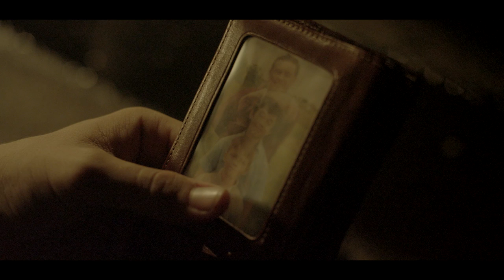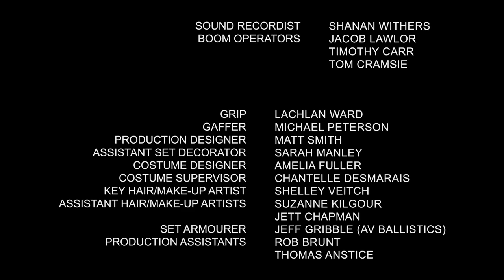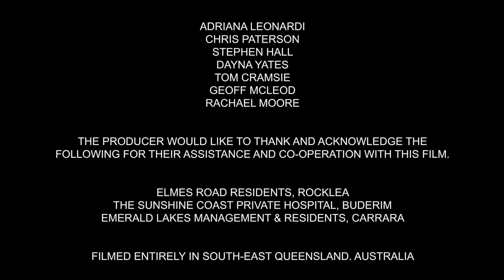BROTHERS Short Film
Mitch is thrown into the world of crime and suddenly finds himself shoulder to shoulder with his brother in a bank heist but, the robbery takes an unexpected turn and he now has to learn how to survive by himself in a very different world to the one he is used to. He will have to choose between family and what is right.

Written & Directed by  - Cameron Brunt
Producer   -  Ashley Pardey
Cinematographer   - Andrew Conder (soc, acs)

Mitch     - Nick Allen-Ducat
Jack     -  Andy Sparnon
Todd    -  Mark Hembrow
Detective    - Joss McWilliam
Police Officer  -  Christopher Sommers
Security Guard   - Darrell Plumridge
Bank Manager  -  Wade Boyes
Asia     - Abraham Mantey
Emily     - Karell Andrée
Wife    -  Linda Millar
Husband    - David Graham Parker
Mother           -  Kylie Riddle
Daughter   -  Kaylea Caulfield
Bikies    -  Colin Dixon
             - Zac Berkuta
Mitch/Jacks Dad   - Ashley Pardey
Young Jack   -  Jayden Caulfield
Young Mitch   -  Cameron Caulfield

Editor    -  Sean MacGowan
Sound Design  -  Scott Greer
Music Composer   - Scott Greer
Colourist   -  Sean MacGowan

1st Assistant Director -  Ashley Pagan
2nd Assistant Director       -  Tom Cramsie
3rd Assistant Director -  Dayna Yates

Steadicam Operator          -  Milan Holec
1st Assistant Camera/Focus Puller       -  Sam Chatterjee
2nd Assistant Camera/Clapper        -  Geordie Lillis
3rd Assistant Camera/Data Wrangler  -Timothy Carr

Behind the Scenes Videographer - Ralph Noga
Stills Photographer          -  Kailum Graves
Additional Photographer        -   Ashley Pardey

Sound Recordist  -  Shanan Withers
Boom Operators   - Jacob Lawlor
             - Timothy Carr
           -  Tom Cramsie
Grip      -        Lachlan Ward
Gaffer   -   Michael Peterson

Production Designer  -  Matt Smith
Assistant Set Decorator - Sarah Manley
Costume Designer  -  Amelia Fuller
Costume Supervisor  - Chantelle Desmarais
Key Hair/Make-up Artist - Shelley Veitch
Assistant Hair/Make-up Artists - Suzanne Kilgour
                     - Jett Chapman
Set Armourer    - Jeff Gribble
                      (AV Ballistics)
Production Assistants  - Rob Brunt
                     - Thomas Anstice
                     - Dusty Howley
Publicist                   - Susan Bush
Caterer                     - Dracaena Treeby

Special thanks to  -  Jim Wong
              - Adriana Leonardi
              -  Chris Paterson
              - Stephen Hall
              - Dayna Yates
              - Tom Cramsie
              - Geoff McLeod
              - Rachael Moore

The Producer would like to thank and acknowledge the following for their assistance and co-operation with this film.

     Elmes Road Residents, Rocklea
     The Sunshine Coast Private Hospital, Buderim
     Emerald Lakes Management & Residents, Carrara

Filmed entirely in South-East Queensland, Australia.

© Electric Bubble/Ashfall Entertainment.